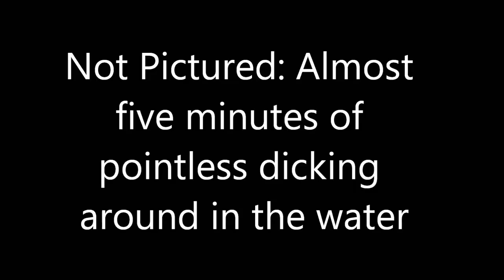Home sweet squalid home: Let's Play Dishonored Ep 67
After a long absence, Corvo finally returns to the Hound's Pit Pub to demand an apology from his erstwhile allies the Loyalists for the whole "attempted murder by poisoning" business. Plus, John and Nick discuss the question that burns in the mind of every Dishonored fan: Just how bad is the new Michael Bay Teenage Mutant Ninja Turtles movie? Spoilers for that, by the way, in case anyone actually cares.